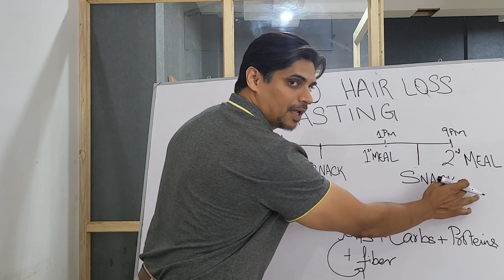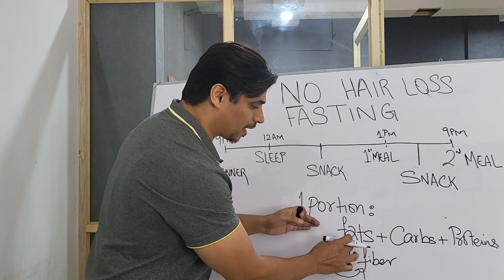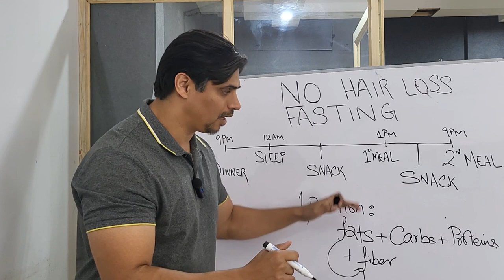Weight loss with intermittent fasting without hair loss | Adnan Farooq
Most people have tried fasting and one of the major reasons for quitting is hair loss. Let’s create a tailored plan which has worked for my patients and clients and I am sure it will work for you. Here are the guidelines:

➡Sleep at 12 pm
➡Dinner at 9 pm
➡1st meal the next day at 1 pm
➡This meal should be satisfying
➡Should include a portion of fats lets say 2 tablespoons
➡A portion of carbs: lets say 5-8 tbs of cooked rice
➡A portion of protein lets say mutton
➡A portion of salad cucumber, carrots, spinach leaves, lettuce, cabbage
➡You could repeat the same meal
➡For morning you could have tea, coffee, with mct oil, nuts
➡B vitamins, vitamin d and omega 3 fats

Adnan Farooq wellness center
Address: 297 Y block DHA Phase 3 Lahore